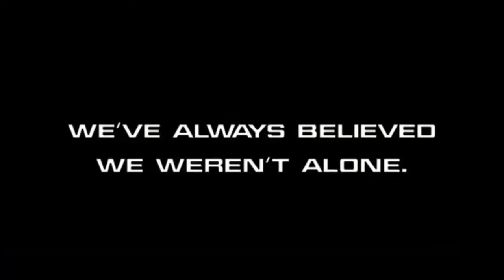Independence Day Trailer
With: Jeff Goldblum, Will Smith, Bill Pullman, Margaret Colin, Robert Loggia, Randy Quaid, James Duval, Judd Hirsch, Mary McDonnell, Vivica A. Fox, James Rebhorn, Harvey Fierstein, Adam Baldwin, Brent Spiner, Harry Conick Jr.,  Mae Whitman
Year: 1996